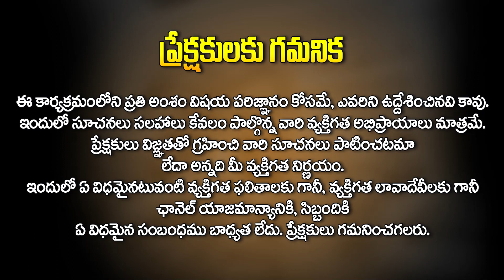వృశ్చిక రాశి- అక్టోబర్ ఫలితాలు |Vruschika Rasi |October Horoscope in Telugu | October RasiPhalithalu